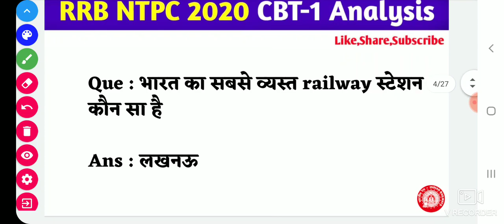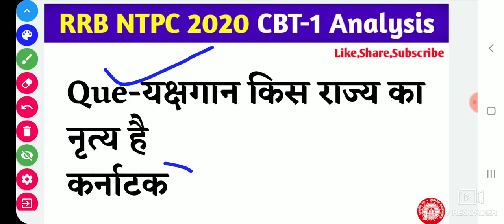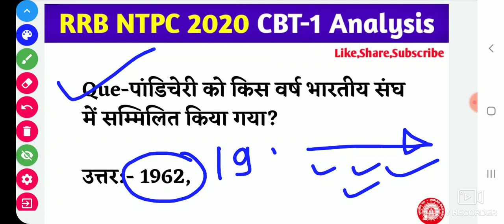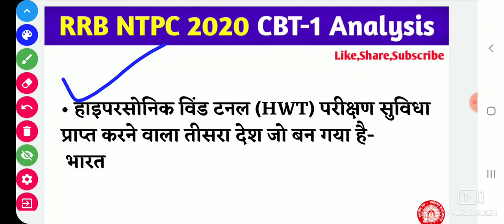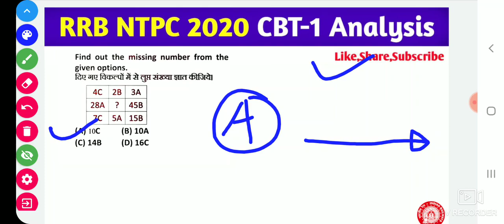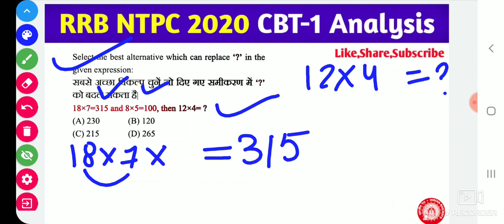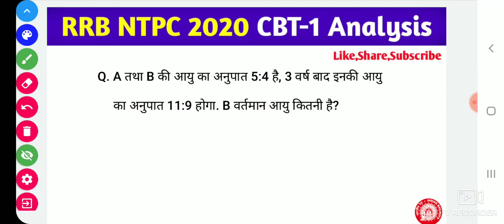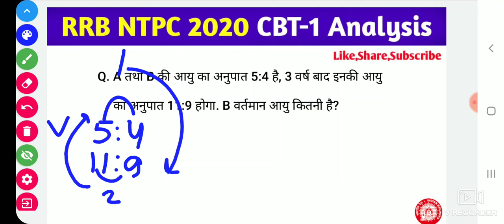RRB NTPC TODAY EXAM ANALYSIS SHIFT-1, AAJ KA NTPC KA PAPER,AAJ KA RAILWAY NTPC KA 28 DEC PAPER CBT-1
( Shift-01)

( SHIFT -01)

RRB NTPC Today Asked Questions 28 DEC

RRBNTPCTODAYEXAMANALYSISCBT-01

( Shift-01)

( SHIFT -01)

RRBNTPCTODAYEXAMANALYSISCBT-01